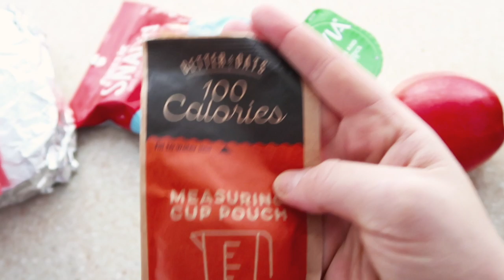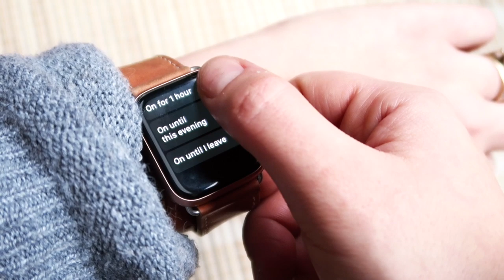APPLE WATCH HACKS FOR A TEACHER | VLOG LIFE OF A TEACHER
My apple watch: Series 4 40mm Gold Apple Watch with Cellular
Wrap Band

▼ ▽FILMING EQUIPMENT
- Vlogging Camera, Camera G7X Mark II
- Filming Camera, Canon 80D 50 MM / 18-135 MM
- Editing Software, Final Cut Pro
- Ring Light, Neewer 18 Inch
- Mic #1- PowerDeWise Lapel
- Mic #2- Rode Video Micro